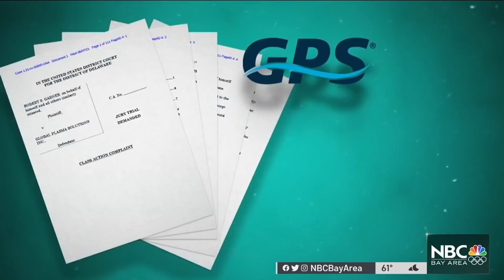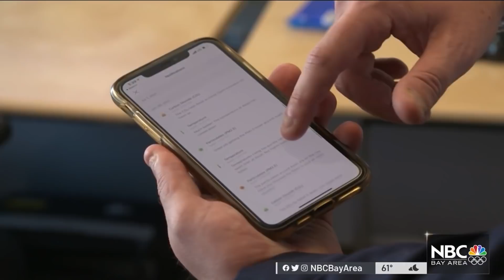Schools Spent Millions to Clean Indoor Air, Now Some Fear Technology Could Be Dangerous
The countdown is on for kids getting back to school, that means districts are in full prep mode. The focus —  cleanliness and safety with some schools spending millions on air cleaning devices to ensure the air students and teachers breathe indoors is safe. Senior Investigative Reporter Bigad Shaban reports.